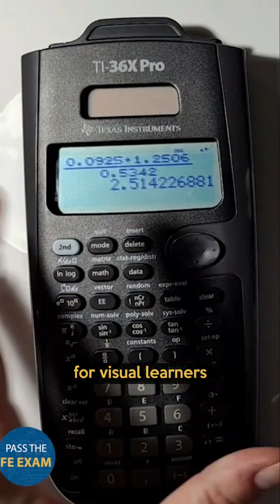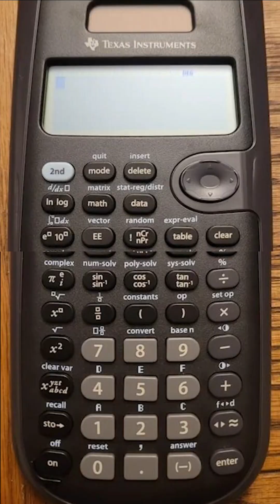Master Your FE Exam with These TI-36X Pro Calculator Hacks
In this video, Matthew Douglas shares valuable insights on how to use the TI-36X Pro Calculator efficiently during the FE Exam. He explains key features that can significantly improve your exam performance and highlights how these hacks can save time, reduce errors, and enhance problem-solving efficiency. ShortVideos FEExam Calculator TI-36XPro TI-36XProCalculator

Videos are published bi-weekly on Wednesdays, so subscribe to our channel today to ensure you get the latest FE Exam tips and tricks that will help you in your FE Exam studies.